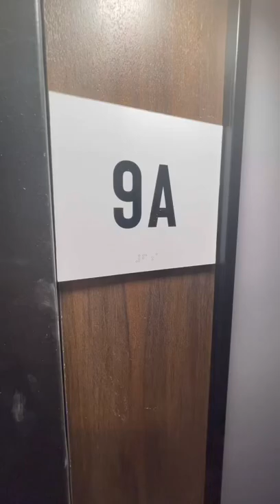111 Varick st, SOHO, Unit 9A